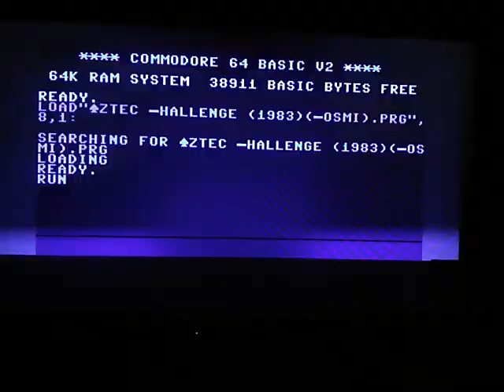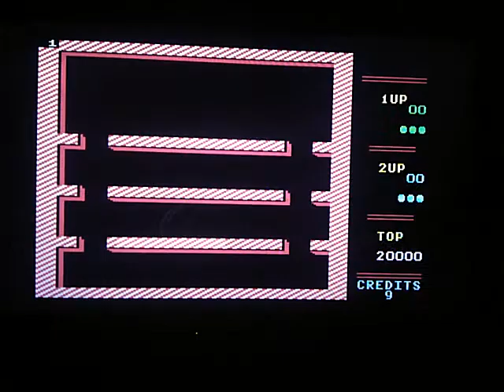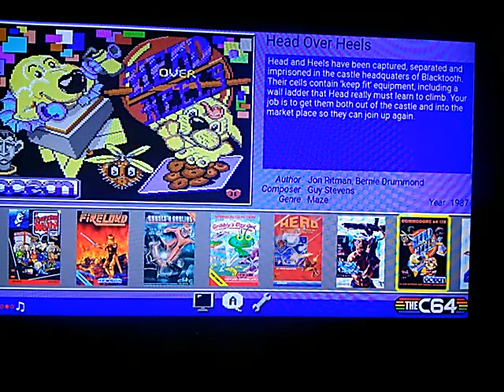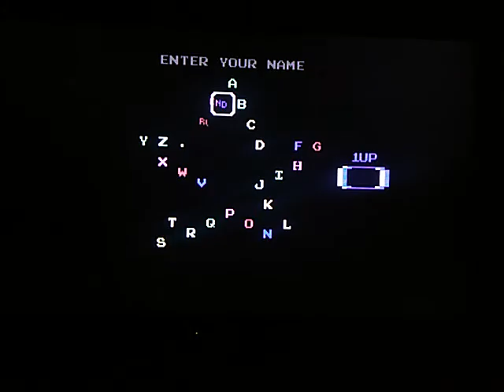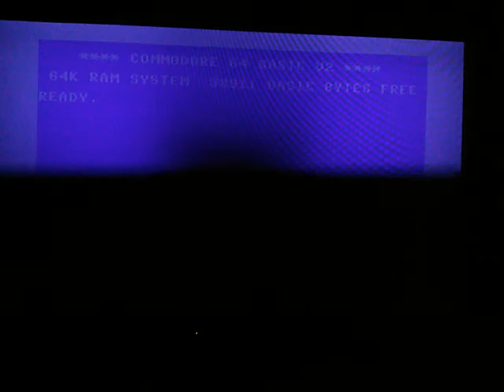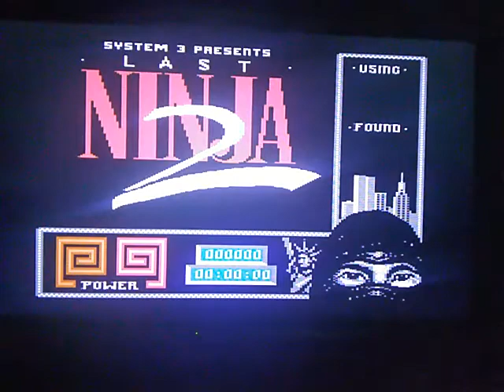THEC64 MINI MODS! Added 18 games to the carousel! C64MINI MODDING!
I added 18 games at the carousel. And swapped the menu tune with Ocean Loader theme!

Thanks to all the people from the c64mini forum and the c64 mini Facebook group.